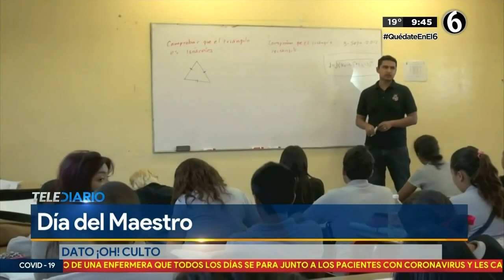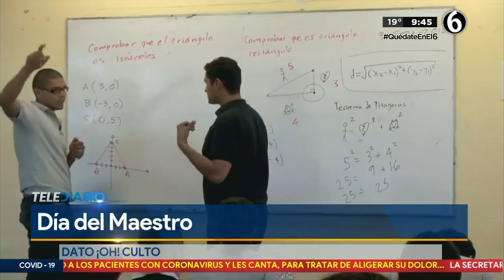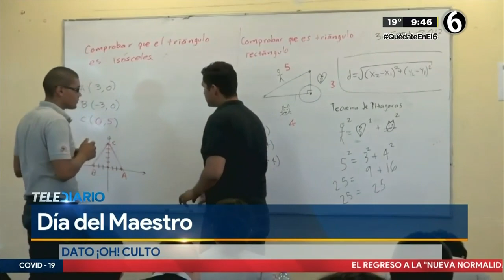Conoce este dato Oh culto del día del maestro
Todo comenzó en Panamá en 1943, cuando en una reunión de magistrados querían unificar el día del maestro en un solo día para todo el continente y eligieron el 11 de septiembre, esto a nombre de un educador Argentino.